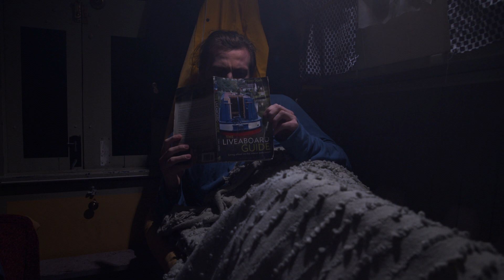Cold Turkey - Short Film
A young pyromaniac attempts to shield himself and others from his obsession by moving into a narrowboat in Little Venice, London. He discovers that life aboard is not exactly what he imagined it to be.